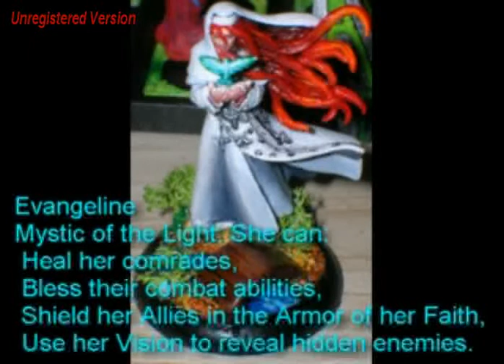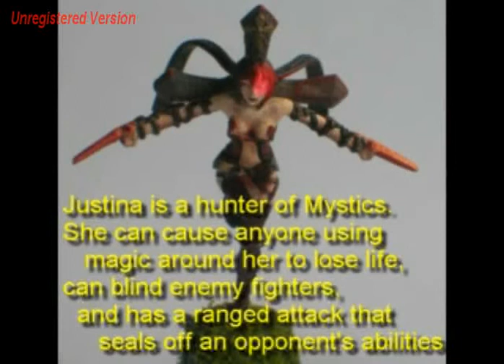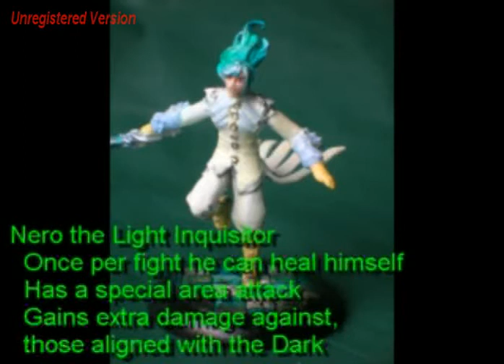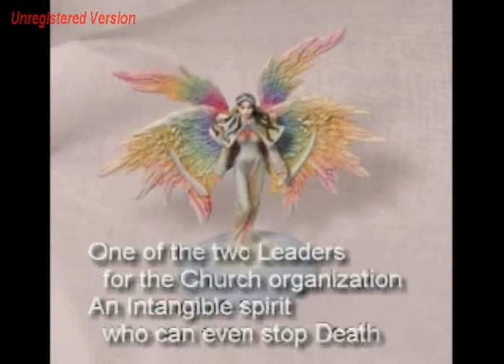Anima Tactics: Intro to Church abilities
Wow, this video was a lot of work and still looks amateurish! I hope you enjoy my learning video editing skills in this Anima Tactics piece. It should hopefully allow me to produce better work in the future. I know the unregistered copy watermark is very annoying, but I'm stuck editing videos with free software that does annoying stuff like that.

Pictures are by
Karring
Kirara
Sallust / Rishkith (Me)

Official pictures are copyright of Anima Studios. Check out Wen_M's studio for more art. The music is "Vater Unser" by German band "E Nomine". Check out a local game store near you to order figures and play the game!